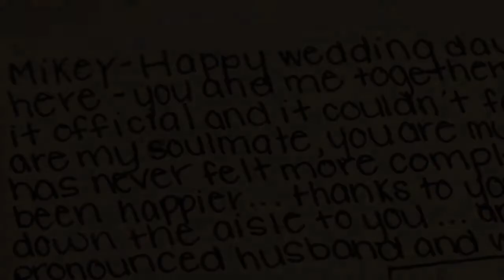Charlotte & Michael Wedding 7/12/2014